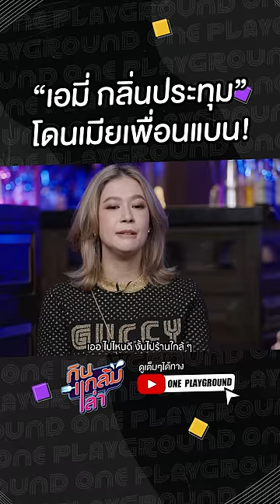[ CLIP] “เอมี่ กลิ่นประทุม” โดนเมียเพื่อนแบน! l กินแกล้มเล่า l One Playground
เต็มๆ ใน กินแกล้มเล่า ทาง Youtube